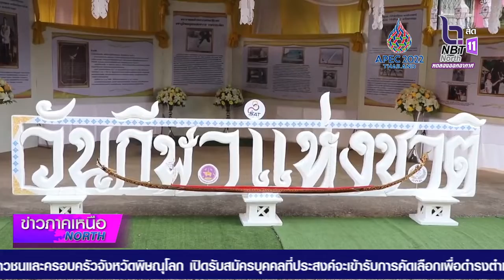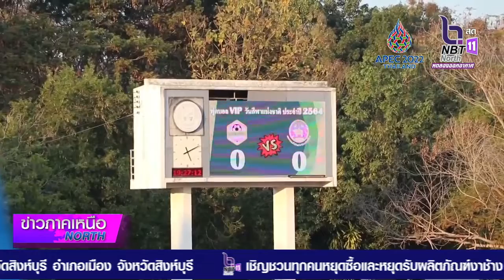จังหวัดน่าน จัดกิจกรรมวันกีฬาแห่งชาติ 2564